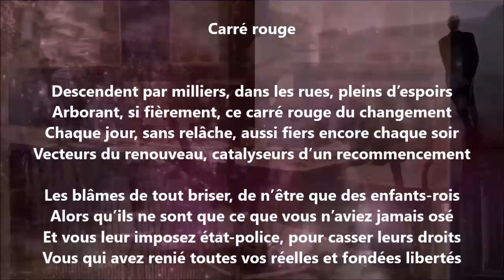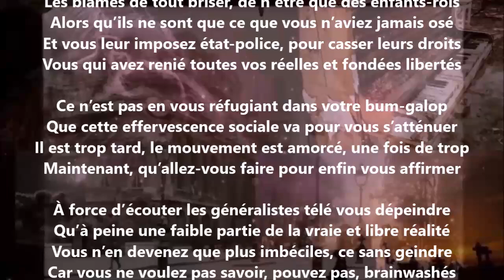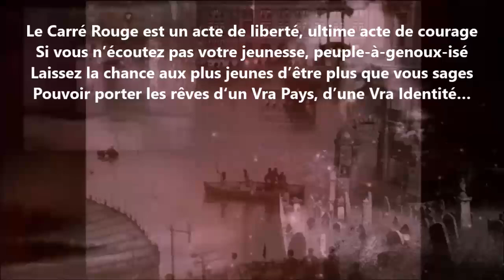Carré rouge - Yvon Jean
Tome 693 complété (six cent quatre-vingt-treize), publié, novembre 2024...

30 041 poèmes - 687 recueils de publiés - 60 432 pages